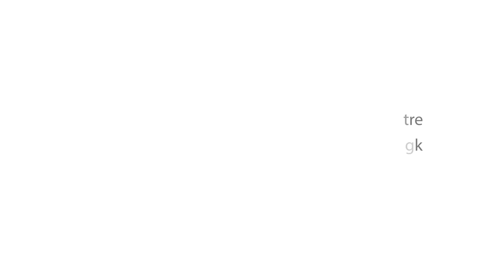LSBF Great Minds Series: Nick Hollingworth, CEO of Austin Reed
Nick Hollingworth, CEO of men’s fashion retailer Austin Reed, speaks to London School of Business and Finance (LSBF) about leadership, and the benefits of working in the retail industry.